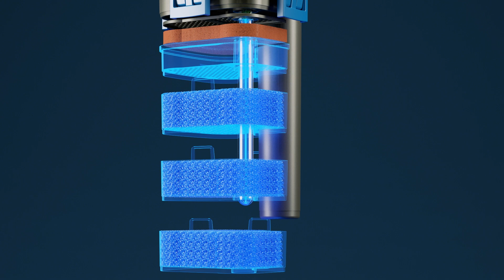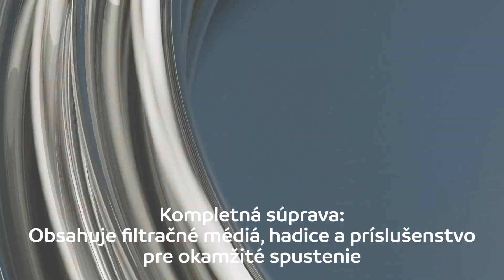OASE | Nová generácia prístroja BioMaster² | SK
S BioMasterom² - novou generáciou nášho bestselleru je krištáľovo čistá akváriová voda hračkou. Prepracovaný vonkajší filter zaujme väčším výkonom, pohodlím a optimalizovaným prietokom vody. Osem nových modelov je k dispozícii v štyroch veľkostiach pre akváriá s objemom do 850 litrov, voliteľne s integrovaným ohrievačom ako BioMaster² Thermo.

V tomto videu vám ukážeme výhody novej generácie nášho bestselleru
na príklade nášho modelu BioMaster² 850 Thermo.